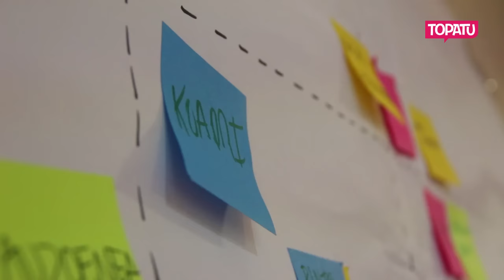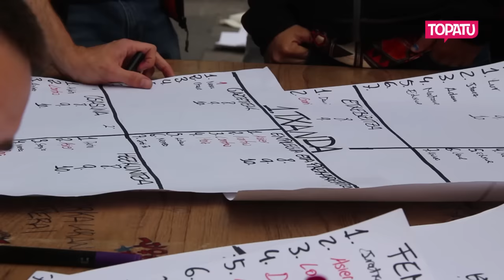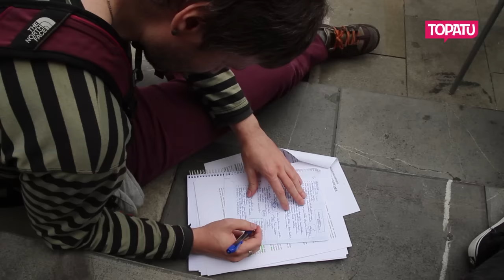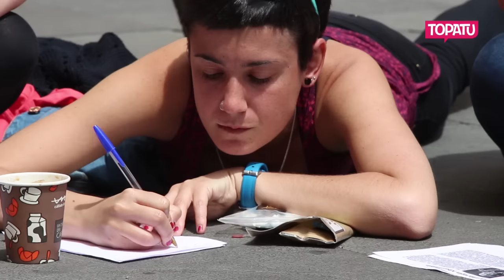Iruñerriko 'Gazte Boterea Eraiki!' jardunaldiak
Iruñerriko gazte mugimenduak egin ditu  'Gazte boterea eraiki!' jardunaldiak auzo eta herrietako gazte boterearen artikulazioan aurrera egiteko asmoarekin.